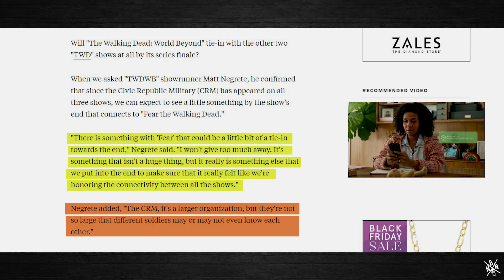TWD: World Beyond 'Teases' FearTWD Tie-in by Series Finale | Breakdown Discussion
THIS EPISODE ►
Today we discuss and breakdown recent comments by World Beyond showrunner Matthew Negrete, about how TWD World Beyond will have a small tie-in to Fear the Walking Dead by its Season 2 Finale!